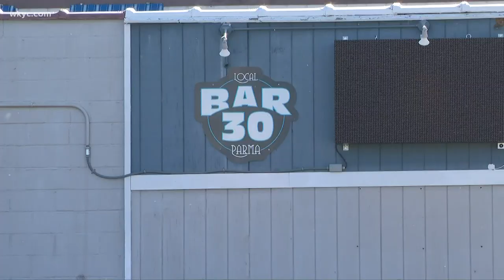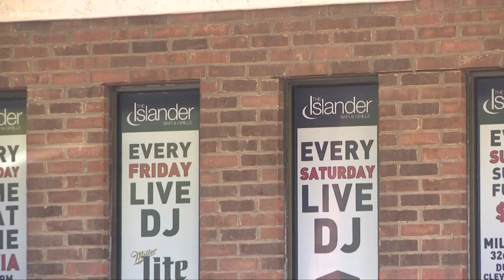Eight local restaurants sue Dr. Amy Acton, Gov. DeWine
The businesses are calling the measures "vague, and unconstitutional." 3News' Will Ujek explains their perspective.